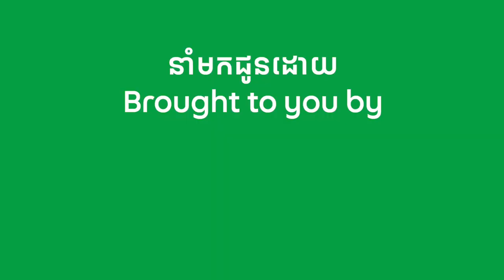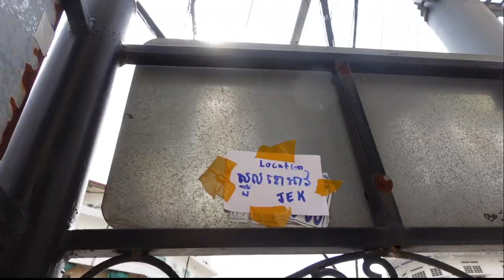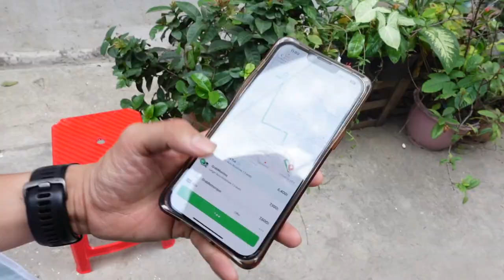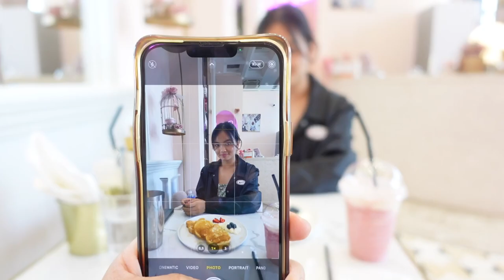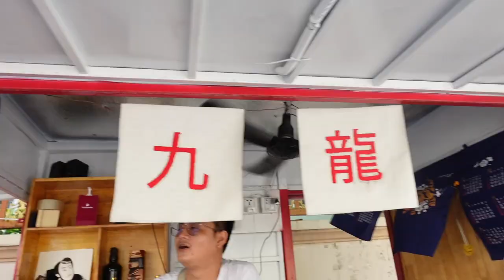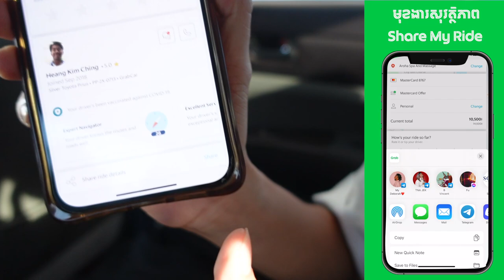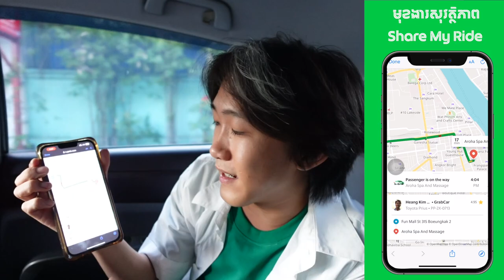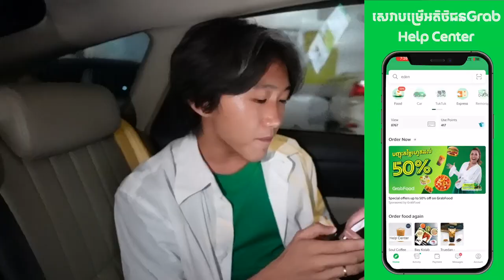ណាត់សង្សារដើរលេងដោយអត់ជិះឡានម៉ូតូ [Bunleng Vlog]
យូរៗនាំអូនដើរលេងម្តង ដើរអោយអស់ដៃហ្មង ម្ង៉ៃពេញហ្មងហ្អា!!!

Editing/Gaming PC: V-Tech Gaming Center
Internet Provider: NTC - NeocomISP Limited
GoPro mounts: Pro Mounts Cambodia
Camera Vlog: Leng kheang / ឡេងឃាង